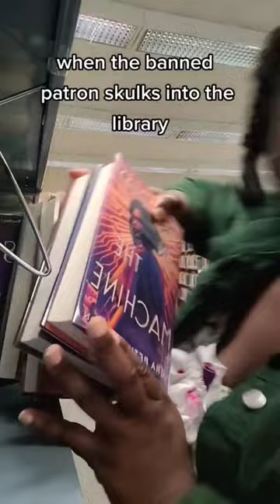How to get Banned from the library?